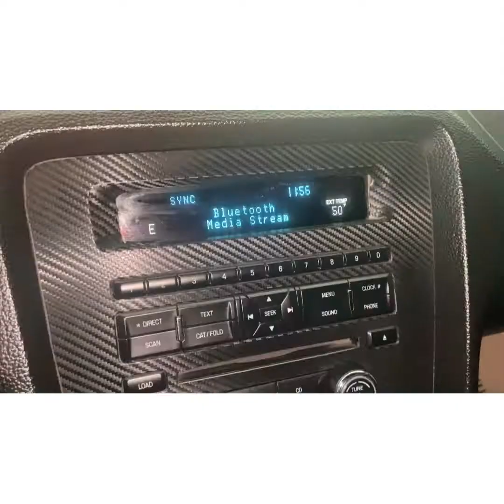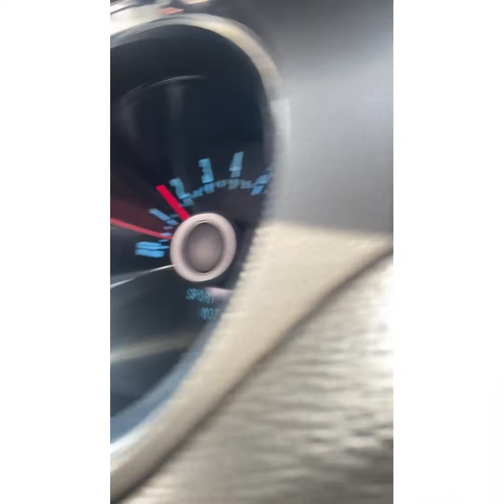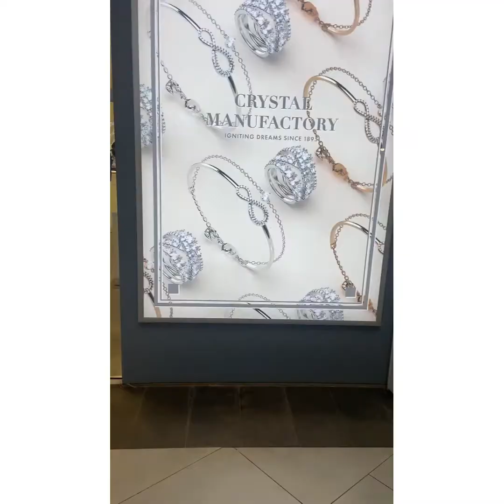Sunset gt Kenya 2021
Kenya Motorsport sunset gt 2021

This video is a vlog about our First Sunset gt Kenya for JMMTCUSTOMS, amazing day, and the crowd was super lit, well done to Kenya motorsports and two rivers and everyone who worked that day to make it such a great day,